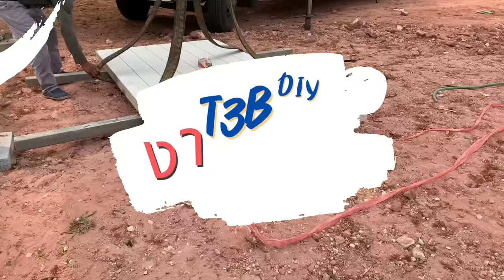พื้นบ้านน็อคดาวน์ใช้แบบไหน สร้างบ้านเอง EP7 T3B DIY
คำถามยอดฮิต. ใช้วัสดุอะไรดี
มันตอบยากครับ เพราะ...
งาน DIY ขึ้นกับวัตถุประสงค์การใช้งาน
ของแพงๆ ยอมดีกว่าของถูก
แต่ของถูกๆ ก็สามารถใช้งานได้ ถ้าเรารู้ข้อจำกัด
เมื่อเราสร้างเอง เราจะรู้ว่าอะไรดีที่สุดสำหรับเรา
บ้านน็อคดาวน์ ใช้พื้นแบบไหน
VDO นี้ พูดเยอะ  ทำงานน้อย
เพราะงานที่ทำง่ายมาก
แต่จะมาพูดถึง พื้นแบบต่างๆ ในการทำ บ้านน็อคดาวน์
หลักการในการทำงานของผมคือ
ง่าย ประหยัด ทำคนเดียวได้
สำหรับบ้านน็อคดาวน์ ที่เป็นโครงเหล็ก
ผมออกแบบพื้นขนาด 2.4x6 เมตร
ซึ่งจะวางวัสดุ 1.2x2.4 ลงตัวไม่ต้องตัดเยอะ
พื้นที่มาวางควรมีน้ำหนักเบา สมาร์ทบอร์ด
ซีเมนบอร์ด ไม้พื้น ไม้จริง หรือไม้อัดกันน้ำ
จะตกแต่งยังไงให้พื้นสวย มีข้อดีต่างกันยังไง

สีที่ใช้คือ
ผมใช้สี ตั้วนี้นะครับสำหรับทาพื้นโดยตรง เบอร์ 504